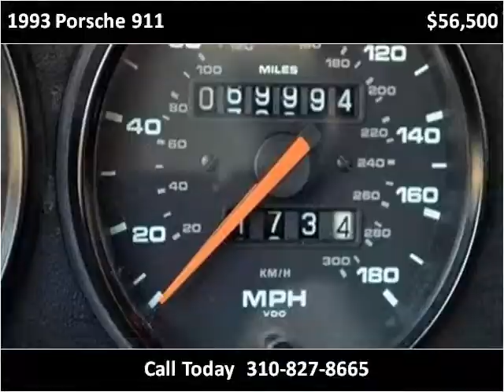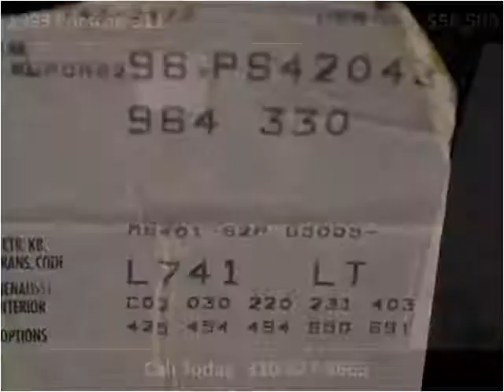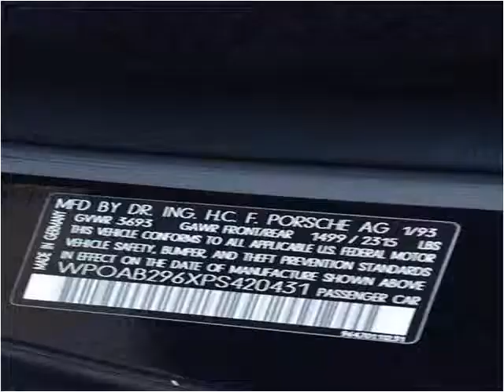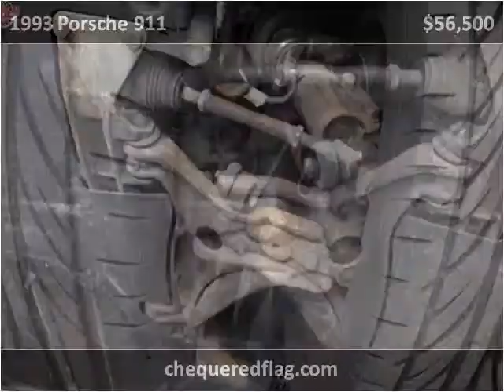1993 Porsche 911 Used Cars Marina Del Rey CA